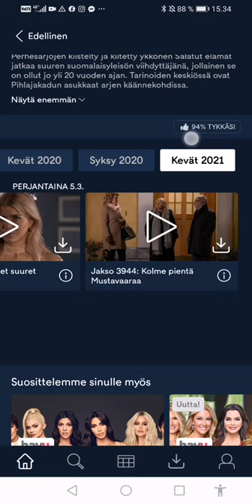Salatut elämät Jaksot 3940-3942 Huomenna CMORESSA KLO 17:00 ALKAEN